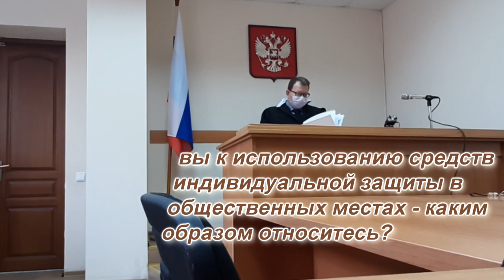"СУДЬЯ" ГАРАНТИРОВАЛ ЖИЗНЬ !!! - НИЧЕГО ПЛОХОГО НЕ СЛУЧИТСЯ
👤физлицо без полномочий,называющий себя ".. судья.." ГАРАНтирует ЖИЗНЬ и превышает свои полномочия